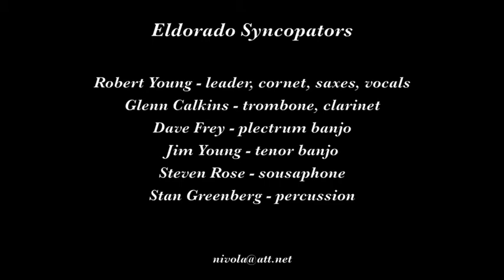Eldorado Syncopators "Oriental Man"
The Eldorado Syncopators play "Oriental Man" on March 30, 2014 at the Twin Oaks Tavern in Penngrove CA.

Musicians are Robert Young, leader, cornet, saxophones, vocals; Glenn Calkins, trombone, Albert system clarinet; Dave Frey, plectrum banjo; Jim Young, tenor banjo; Steven Rose, sousaphone; and Stan Greenberg, percussion.